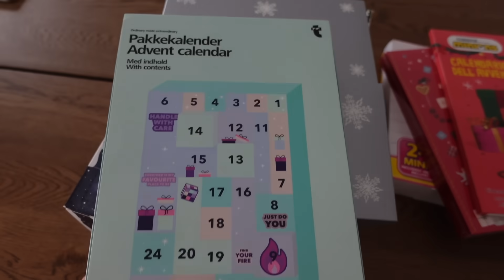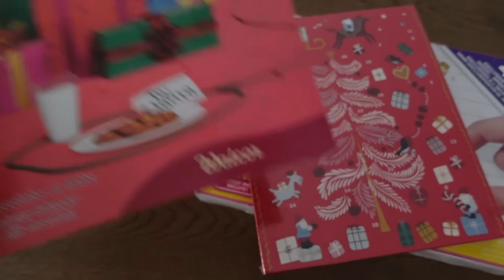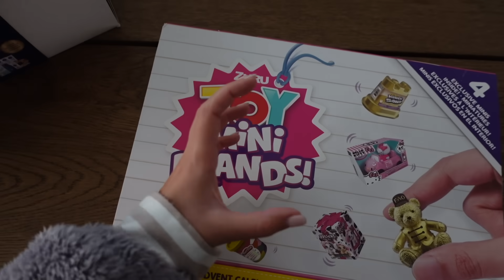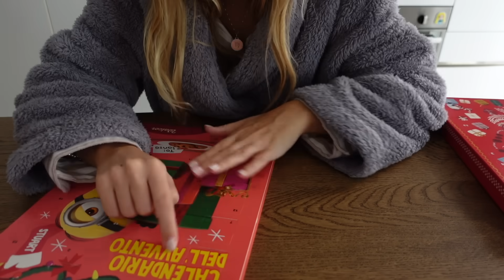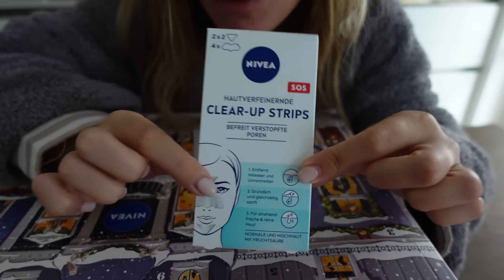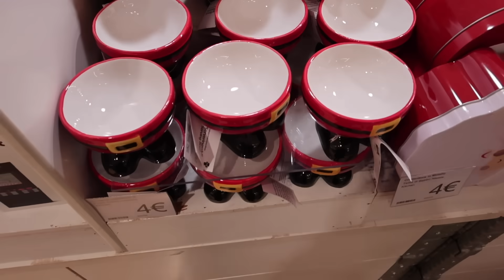UNA NUOVA VLOGMAS SEASON!! 🎄 | VLOGMAS #1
Aloha! Vlogmas del giorno 1 dicembre 2023.
Anche se quest'anno non li farò come gli anni precedenti, ci tenevo comunque a mantenere un minimo la nostra tradizione ❤️